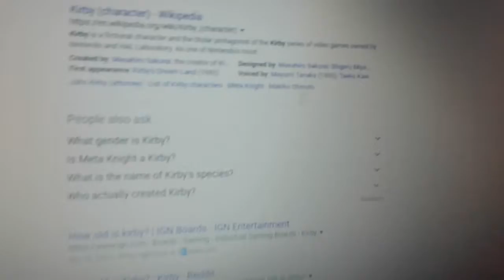New Super Oof tok comp Mega-Ultra Deluxx and Knuckles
Why do i keep doing these? Because im tryna be cringe and i havent uploaded in a while